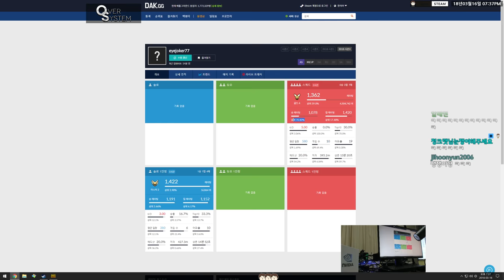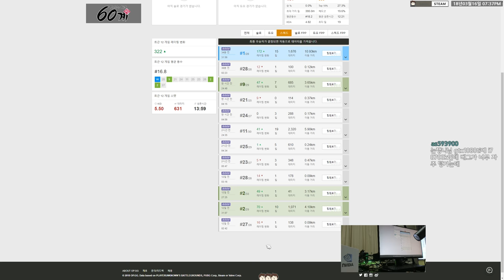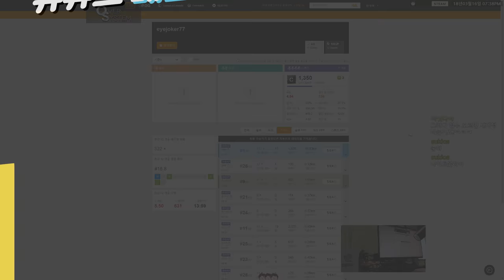[배틀그라운드] 【솔쿼드】배그 최고의 총은 M4입니다 | QHD(1440p)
멤버 : 혼자 남았구나

인트로
제작 : 세치혀